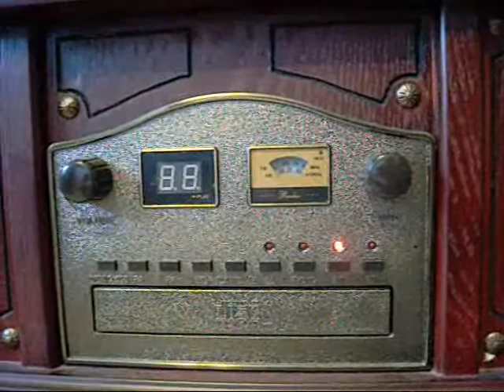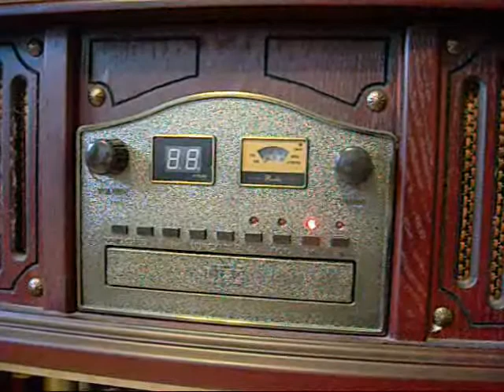La noticia en Radio Mambí (Levantamiento de restricciones)